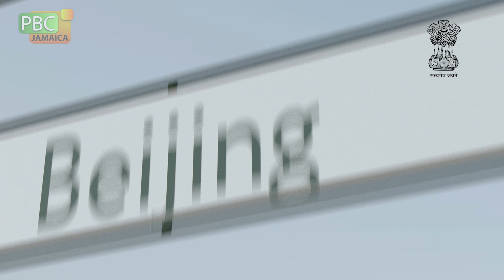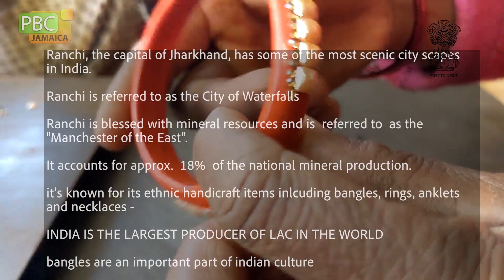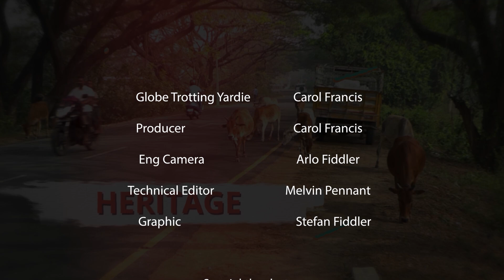Globe Trotting Yardie - Ranchie Bangles